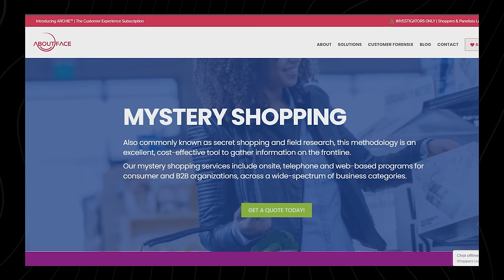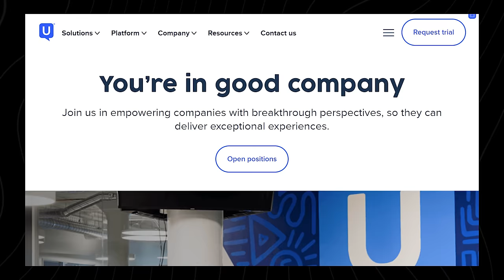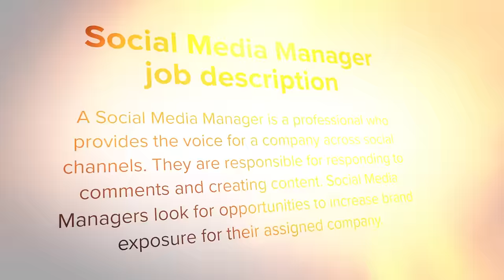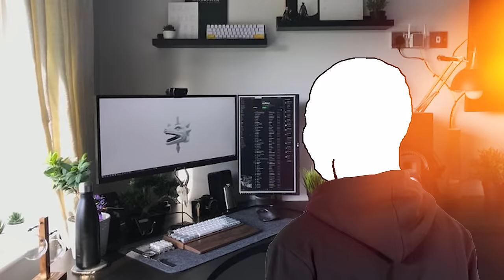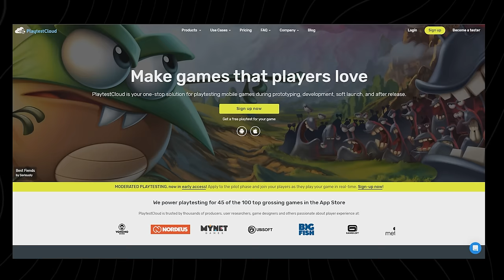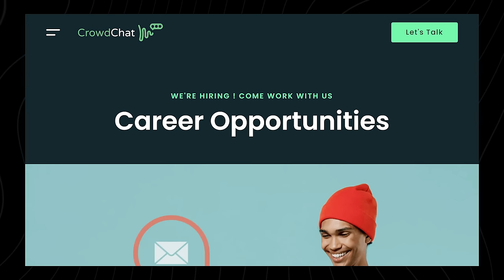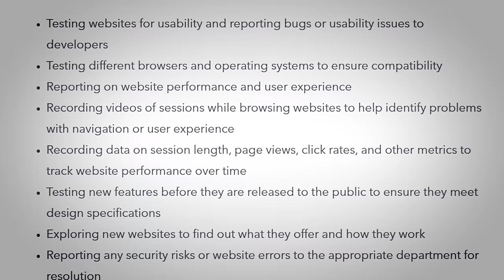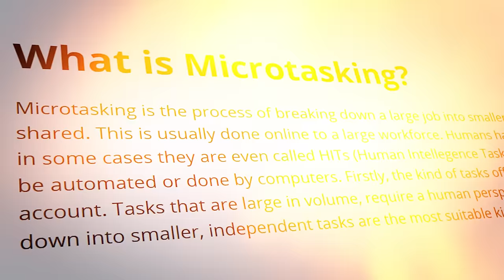9 Easiest Work From Home Jobs (2024)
This video covers the 9 easiest work from home jobs you can get in 2023. Learn about stress-free, beginner-friendly remote positions that can help you make money online. Learn about the minimal skills, training, and equipment required to land these roles that allow you to work from your own home.

Find out how to get hired for the most accessible work from home jobs that provide flexibility, decent income, and a low barrier to entry. Finish this video and start working remotely without stress by applying for these easy work from home jobs.

Sources and further readings for jobs and college degrees:
Glassdoor.com